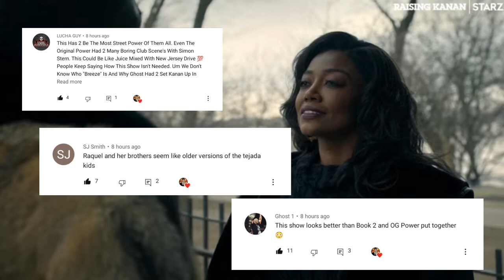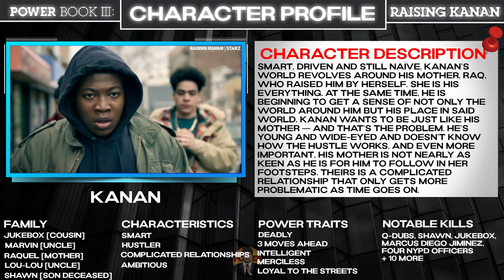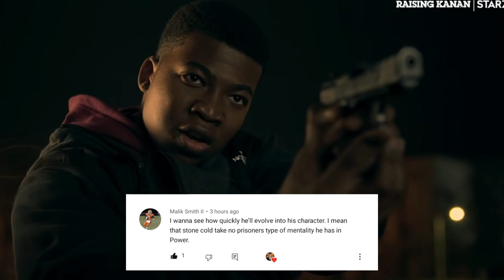Power Book III: Raising Kanan ‘KANAN’S RISE TEASED’ Official Trailer Analysis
Power Book 3 Raising Kanan Trailer Breakdown of Kanan Stark's rise that we're about to witness, similarly to the rise we're seeing in Power Book 2 Ghost with Tariq St Patrick.  We're going to be introduced to a young Kanan Stark at the age of 15 in Southside Jamaica Queens in New York as he wants to hustle and help his mom Raquel Thomas in the family business.  He wants to help her business as well as Marvin, who's Kanan's uncle.  We already see a glimpse of Marvin teaching Kanan the ropes telling him that his training has just begun and this is going to be one of many mentors for Kanan in the streets as Lou-Lou will be another.  Kanan will also have a close relationship with Jukebox which we saw in Power but his journey won't be an easy ride as he'll come across challenges with love with Davina and possibly even through Raquel's rival Unique.